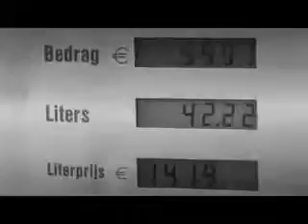Alderliefste (31/03/2012 Thalia Theater)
Alderliefste zingt 'La Vie est Belle'. Op 31 maart live te zien in het Thalia Theater. Meer informatie en reserveren en tel. 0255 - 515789.

Na de Spiegeltent op het Havenfestival, barstte ook Thalia vorig seizoen bijna uit zijn voegen, niemand wilde iets missen van Alderliefste's Franse feel good-muziek. Het trio is 'hot' in Gerard Alderliefste's 'hometown' Velsen. Iedereen smult van zijn powerchansons, rocknummers met een vleugje funk geschreven in de door hem zo geliefde nostalgische Franse taal. Een genre dat muziekmagazine Revolver omschrijft als 'echte popmuziek waarbij de subtiliteit van de chansonvorm geen moment uit het oor wordt verloren.' Voor iedereen die Alderliefste heeft moeten missen, halen wij de swingende show 'Trois' terug. Vol Frans-Nederlandse hits en een prachtige ode aan muziekvriend Ramses